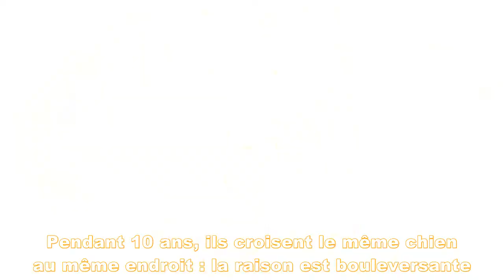Pendant 10 ans, ils croisent le même chien au même endroit : la raison est bouleversante